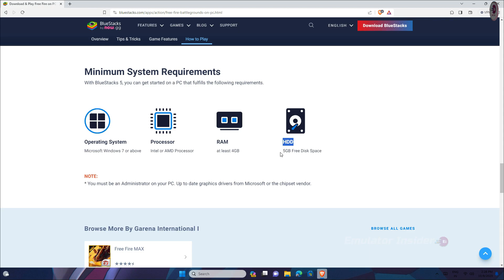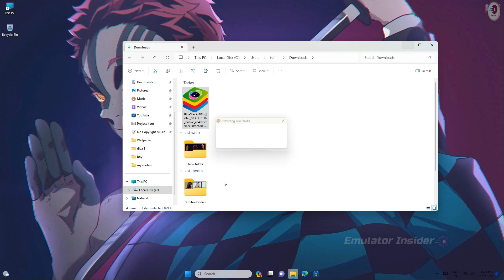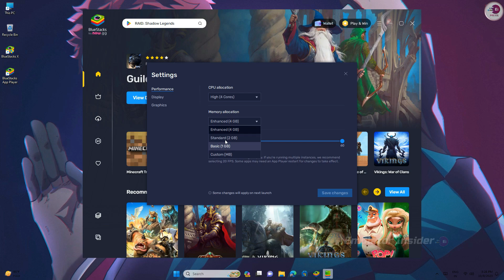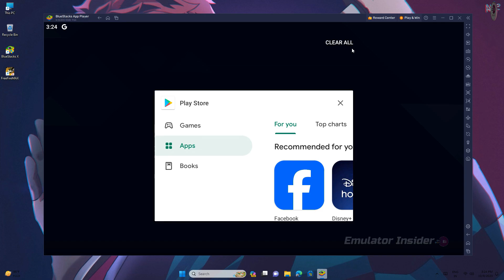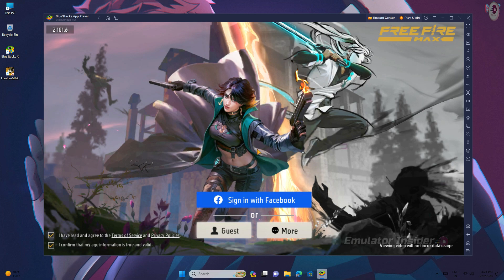New BlueStacks - For Free Fire, Download Best Version BlueStacks For Free Fire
Best Version BlueStacks Emulator Download For Free Fire, Best Android Emulator For Free Fire

• ANTI-PIRACY WARNING.